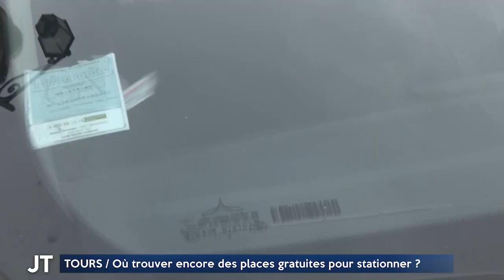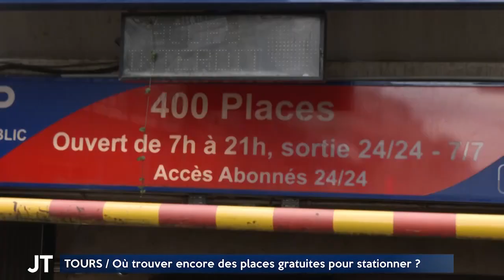Où trouver encore des places gratuites pour stationner